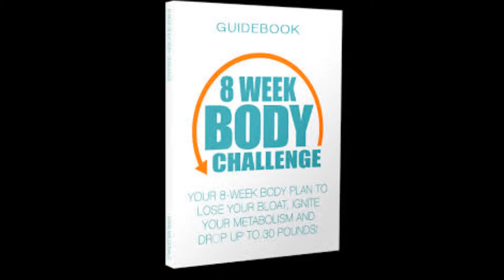The 8 Week Body Challenge Mark MacDonald | AMAZING The 8 Week Body Challenge Mark MacDonald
The 8 Week Body Challenge Mark MacDonald: DISCOVER MY ALL NEW 8-WEEK PLAN TO MELT YOUR BELLY, AND DROP UP TO 30 LBS.

The 8 Week Body Challenge is a total health and fitness program I created to help people break the yo-yo dieting madness and achieve lasting results once and for all.

WThe 8 Week Body Challenge was developed to be plug-and-play so that it would be super easy to follow.

I DESIGNED IT TO BE EASY TO UNDERSTAND, QUICK TO FOLLOW AND SIMPLE TO DO.

At the core of The 8 Week Body Challenge is a 3 stage process that is designed to help you lose weight, burn fat, increase energy, and permanently reprogram your metabolism.

The three phases of your plan are designed to deliver fast results and keep momentum flowing while also leading you into a sustainable way of life.

Phase 1 is all about losing your bloat. We all carry that excess bloat which is mostly the product of processed foods, stress, salt, many, many things.

We begin The 8 Week Body Challenge by cutting all the foods that cause bloating. The goal of your seven-day detox plan is to trigger weight loss that you can see. The 8 Week Body Challenge Mark MacDonald

Then we clean your digestive system which includes your liver, kidneys, and colon. Finally, we'll conclude the detox phase by flushing the excess toxins from the body.

The weight-loss goal of the Detox phase is 7 to 10 pounds. The goal is to generate fast results that awakens confidence and belief in what is possible.

The 8 Week Body Challenge Review
The 8 Week Body Challenge Mark MacDonald
The 8 Week Body Challenge Program
The 8 Week Body Challenge Book
The 8 Week Body Challenge Pdf